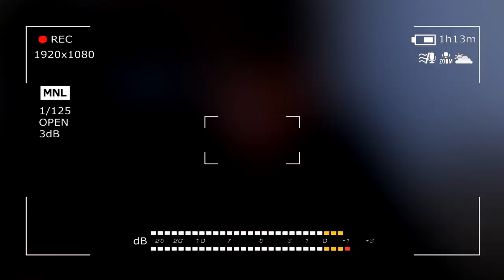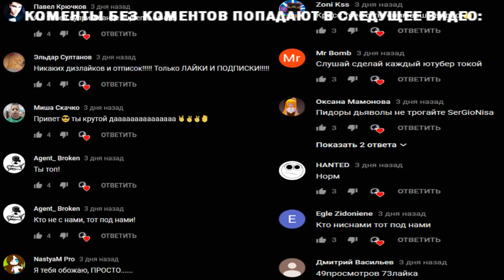НИКОГДА НЕ СКАЧИВАЙ ЭТОТ МАЙНКРАФТ | Minecraft | Майн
НИКОГДА НЕ ЗАЙДУ В ЭТОТ МАЙН

СПРАШИВАЙ: ask.fm/s_e_r_h_y_i__k_i_n_g